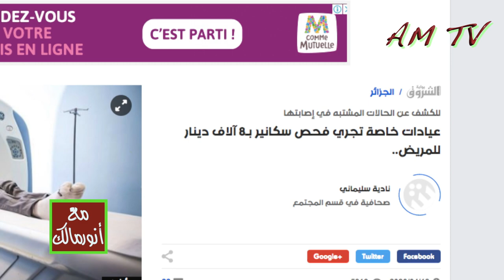مافيا القطاع الصحي في الجزائر تهدد مصداقية الرئيس تبون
برنامج "مع أنور مالك" على اليوتوب